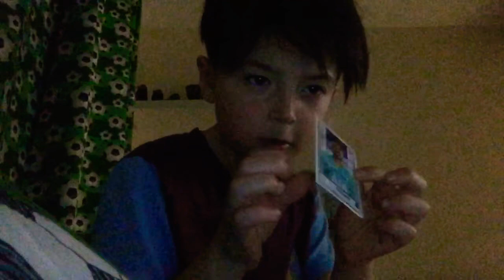Premerleag sticker book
Back opning